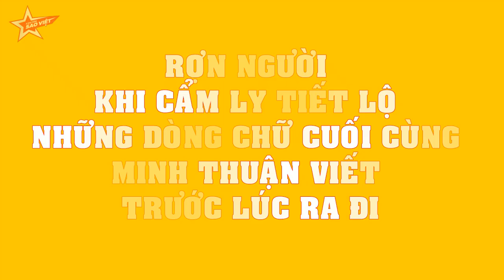RỢN NGƯỜI khi Cẩm Ly TIẾT LỘ những dòng chữ cuối cùng Minh Thuận viết trước lúc RA ĐI!